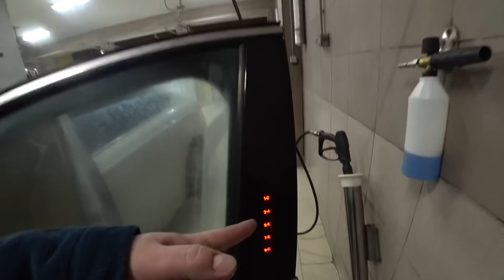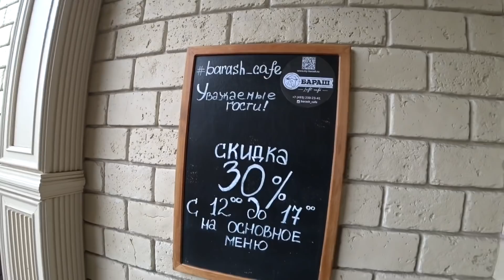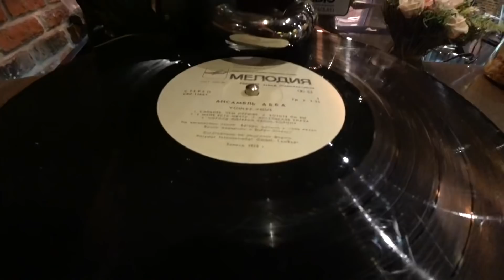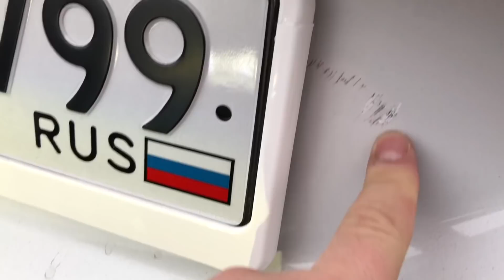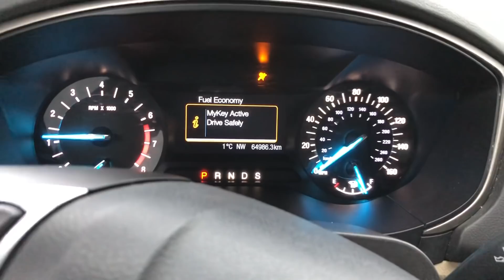ОБЗОР МОЕЙ НОВОЙ МАШИНЫ. ПОПАЛ В АВАРИЮ.